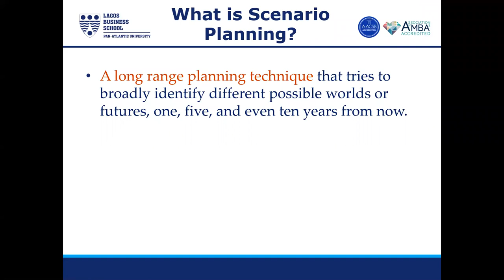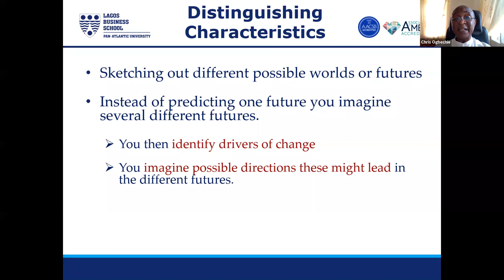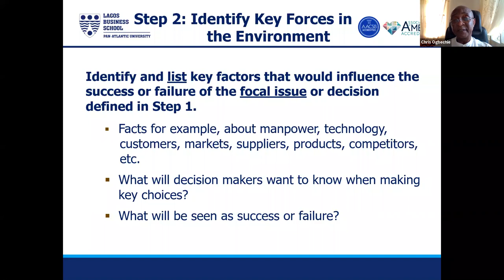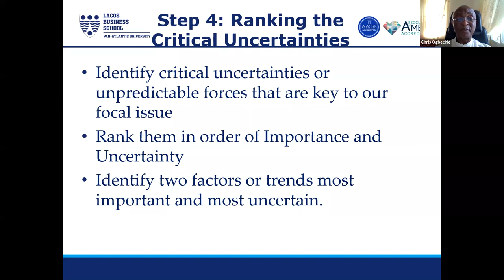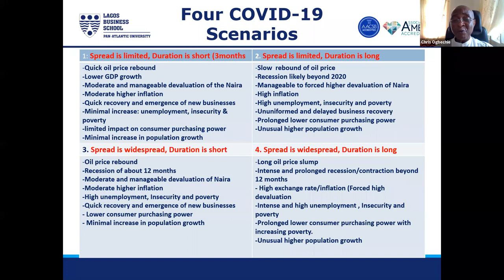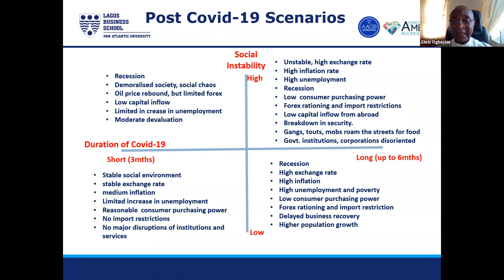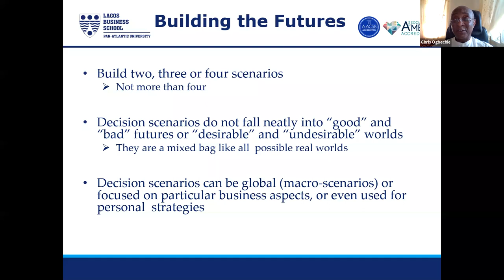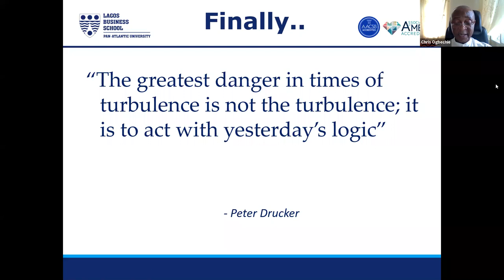LBS Webinar on Scenario Planning - Professor Chris Ogbechie